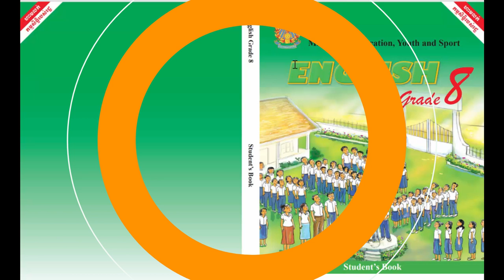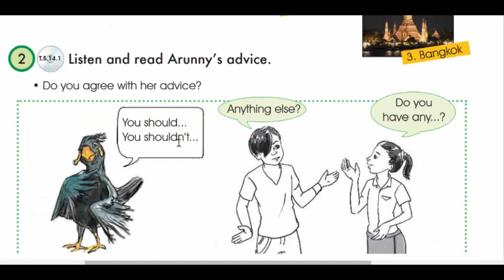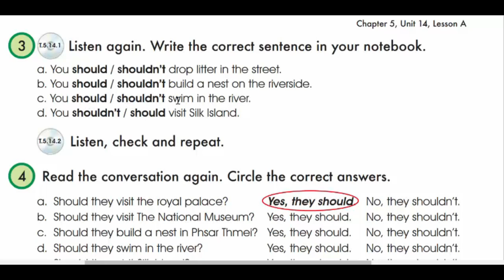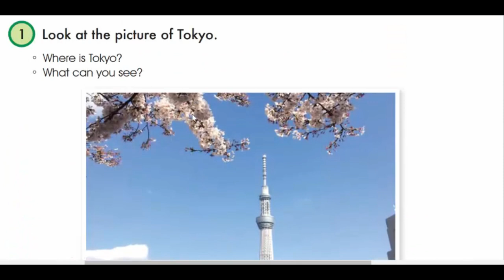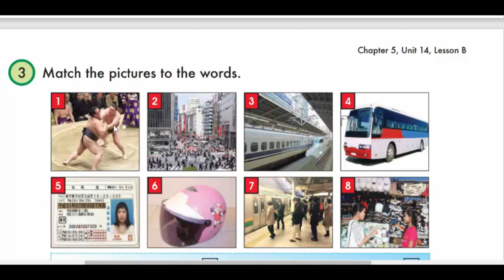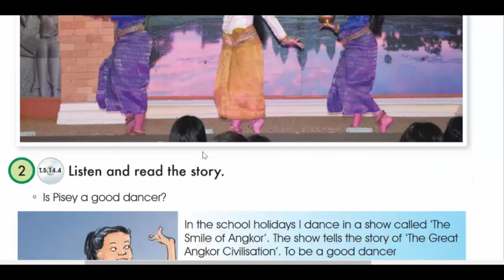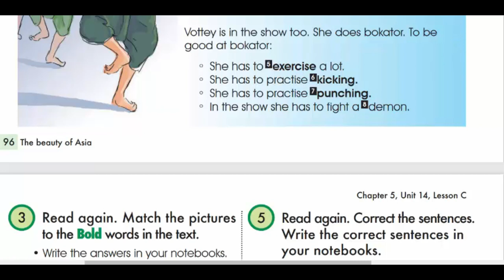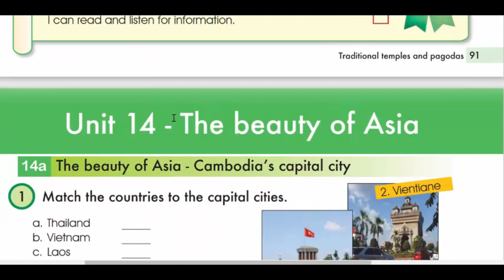Unit 14 The beauty of Asia